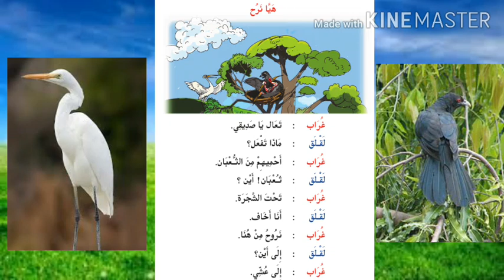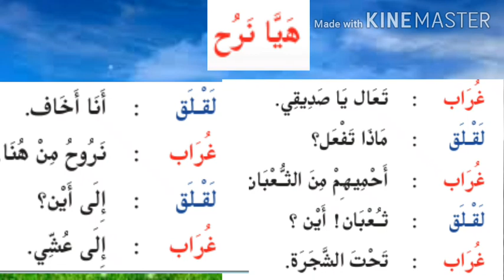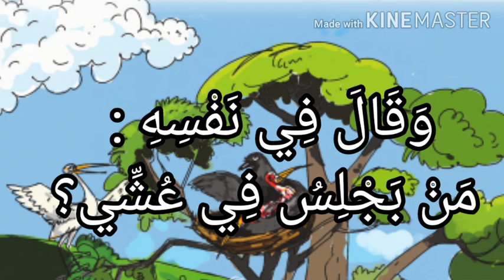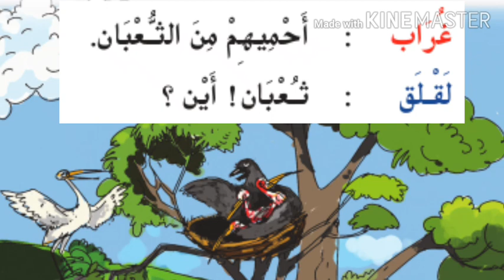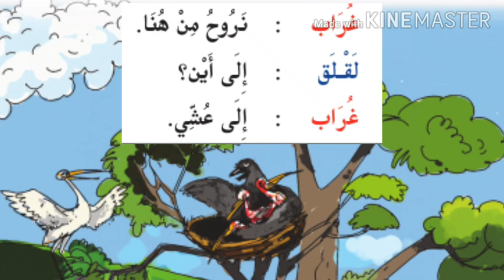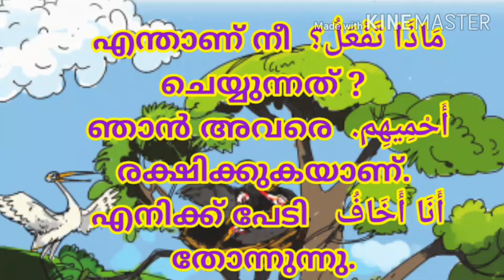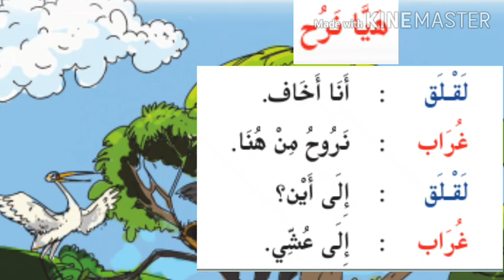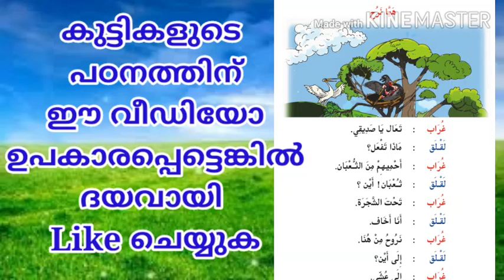CLASS 2 | UNIT 2 | PART 5 | PAGE 34 | സംഭാഷണം മനസ്സിലാക്കാം | പദങ്ങളുടെ അർത്ഥം എഴുതാം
PAGE 34 | സംഭാഷണം മനസ്സിലാക്കാം | പദങ്ങളുടെ അർത്ഥം എഴുതാംjafarpothukallu lparabicclassroom arabiconlineclass onlineclass arabic class2arabiconlineclass#